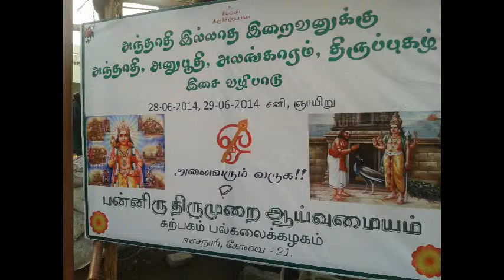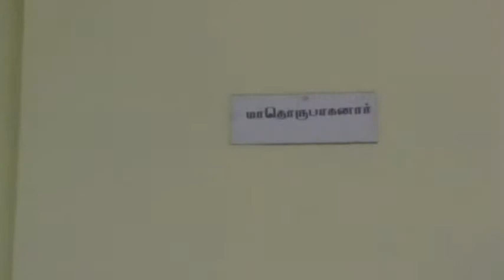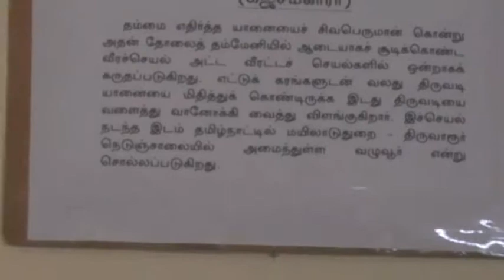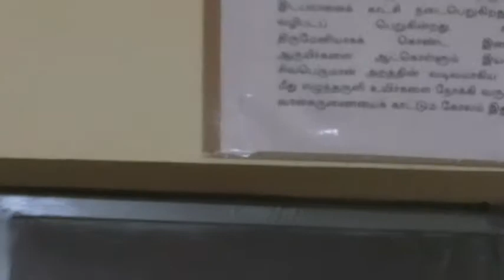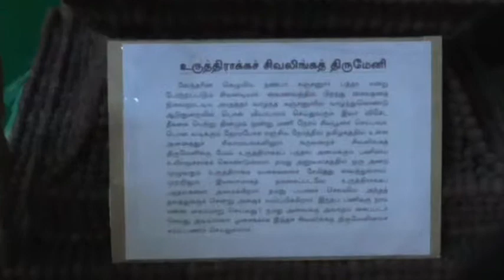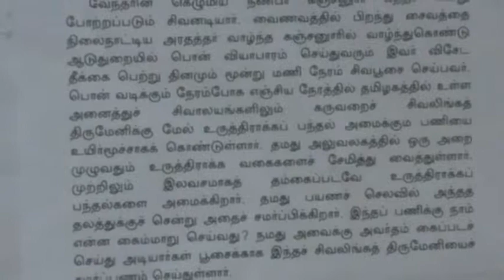Siva moorthankal - Manifestations of Siva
கோவை  'கற்பகம் பல்கலைக் கழக '    வேந்தர்  முனைவர் திரு. வசந்தகுமார் அவர்கள்  'பன்னிரு திருமுறை ஆய்வு மையம்' என்ற அமைப்பினை நிறுவி தமிழுக்கும்,  சைவத்திற்கும் அரும்   பணி ஆற்றிவருகிறார்.அதன் ஒரு பகுதியாக   பல்கலைக்கழக வளாகத்தில் ஜூன்  28 மற்றும் 29 ஆம் தினங்களில் 'திருப்புகழ்  இசை விழா' மிகச் சிறந்த முறையில் நடந்தேறியது. விழாக்  கூடத்தில்  அமையப்பெற்றிருந்த சிவபெருமானின்  திருமூர்த்தங்களில் , மாதொருபாகன், பிக்ஷாடனர் , கல்யாணசுந்தரர் ரிஷபாரூடர் , தக்ஷிணாமூர்த்தி , ஏகபாதர் , நடராஜர் , , ஊர்தவதண்டவர் ,  கஜ சம்ஹாரர் ,   ஆகிய மூர்த்தங்களின்  உலோக வார்ப்புகள்   மற்றும் உருத்திராக்ஷதினால்  அமைக்கப்பட்ட  மணிமண்டபமு, அதனுள் உறையும்  உருத்திராக்ஷ சிவலிங்கமும், கண்ணையும், கருத்தையும் கவர்ந்து,  சிவபெருமானின்  கலைநயம் மிக்க தெய்வீகத்  தோற்றங்கள்  நெஞ்சில் நிறைந்தது,